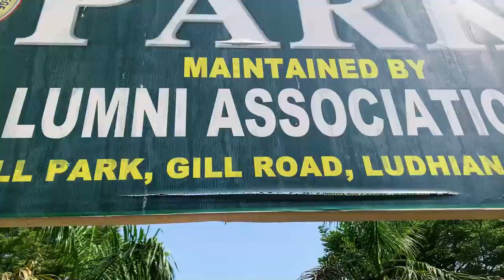Welcome To Guru Nanak Dev polytechnic College, Ludhiana